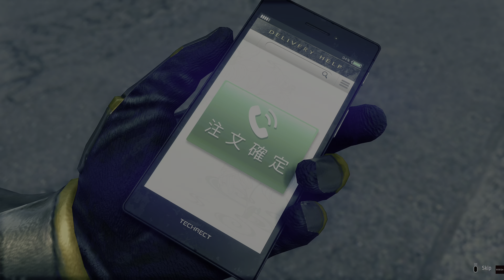Yakuza: Like A Dragon | Part 58 | PS5 Story & Platin Walkthrough (4K)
Yakuza: Like A Dragon captured directly on the PS5 at 4K with no commentary. This is a complete Story Walkthrough!

Thanks ♥️

About Yakuza: Like A Dragon:

Ichiban Kasuga was just a lowly foot soldier in the yakuza in Tokyo. Now he is to spend 18 years of his life stewing in prison for a crime he did not commit. Bravely serving his time in prison, he awaits the moment of his release, but then he learns that there is no one waiting for him on the outside and his clan has been wiped out by the man he respected the most.
Ichiban sets out to uncover the truth behind the betrayal of his family and reclaim his life. In the process, he gathers around him a ragtag band of outcasts: Adachi, a rogue police officer; Nanba, a homeless ex-caregiver; and Saeko, a hostess with a mission. Together, they get caught up in a conflict brewing beneath the surface of Yokohama, and must become heroes they never expected to become.

WORK YOUR WAY UP FROM LITTLE LIGHT TO DRAGON IN DYNAMIC COMBAT PIECE BY PIECE
Experience dynamic role-playing combat like never before. Try your hand at 19 different jobs - from bodyguard to musician - and make the battlefield your weapon. Use clubs, bikes, umbrellas, street signs, and anything else you can get your hands on to sweep the streets!

ENTER THE PLAYGROUND OF THE UNDERWORLD
If you're not cracking skulls, you can also spend your time at the local arcade playing some SEGA classics, competing against people in crazy go-kart racing, completing 50 unique side stories, or even just strolling through a modern Japanese city. There's something new to discover around every corner."